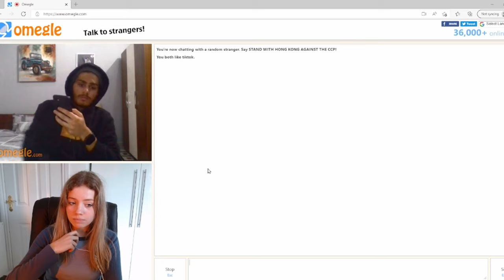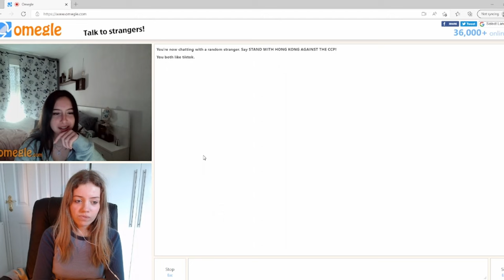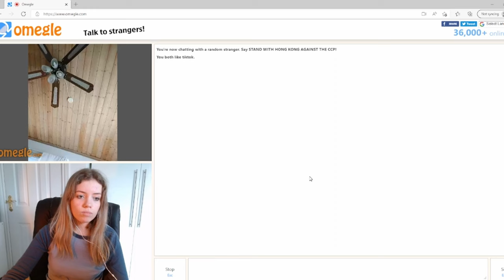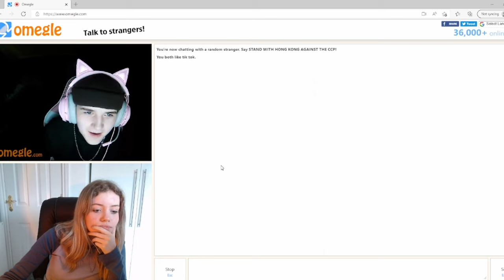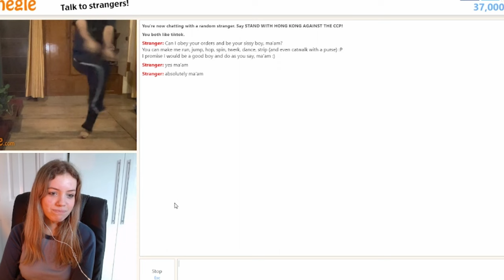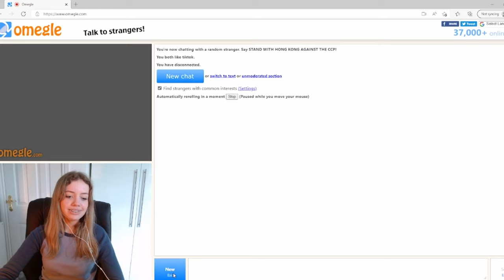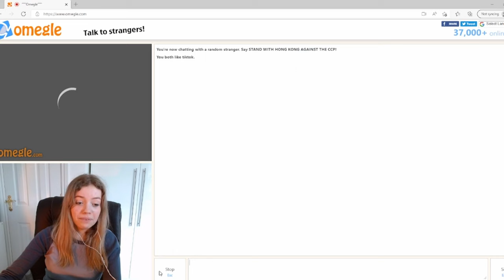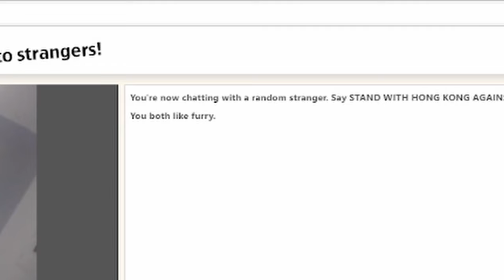trying to find a lover on omegle…*awkward*